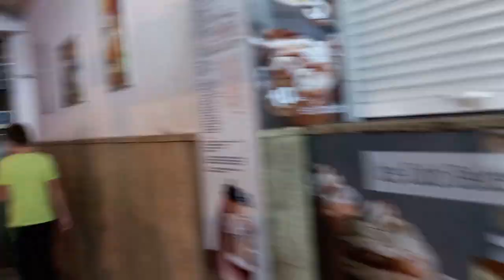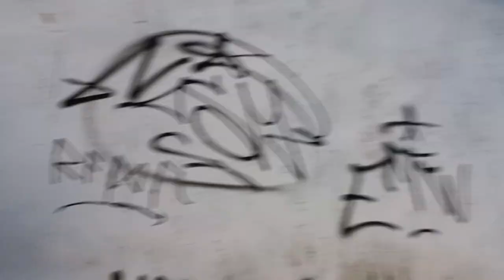BRASOV ON BIKE, ROMANIA 2022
BRASOV ON BIKE, ROMANIA 2022, SPED UP